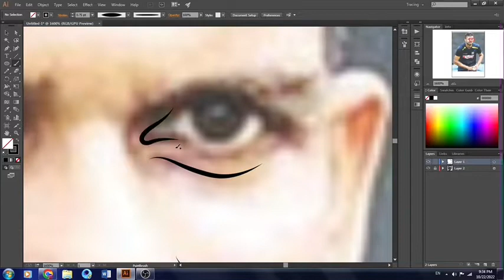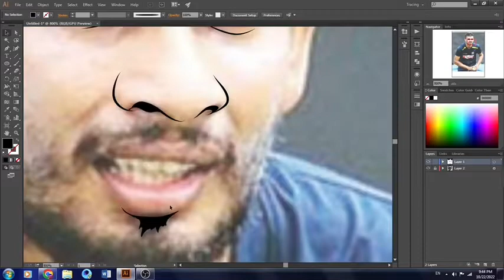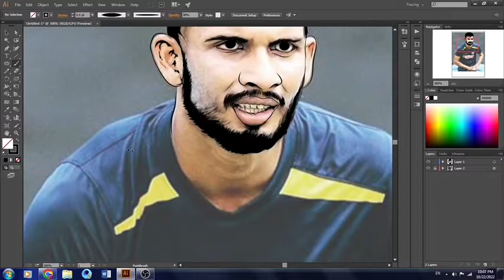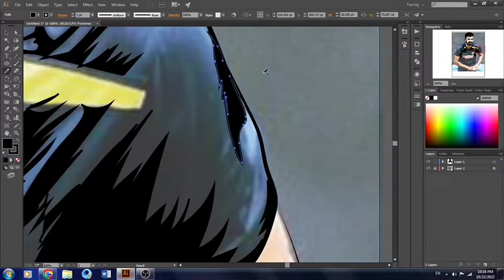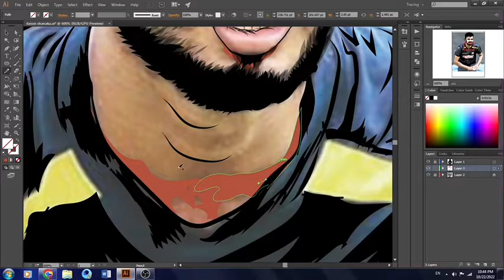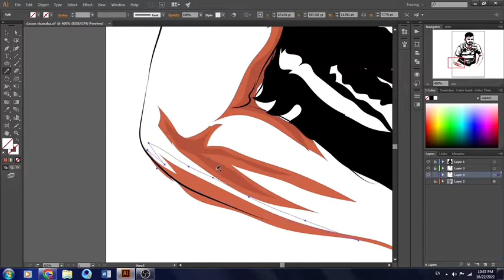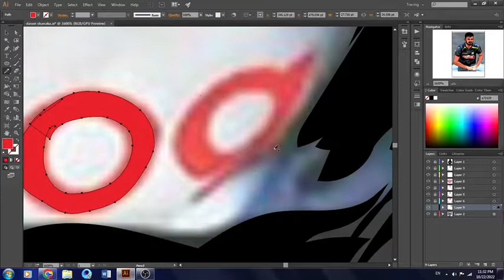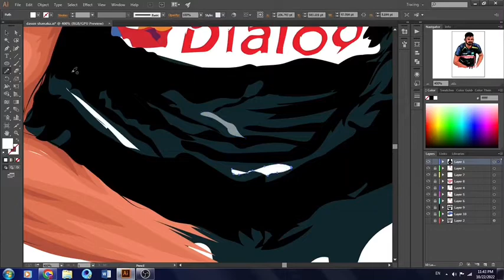How to draw Dasun Shanaka vector artVector Portrait Sri lanka Cricket Leader#Dasun Adobe illustrator